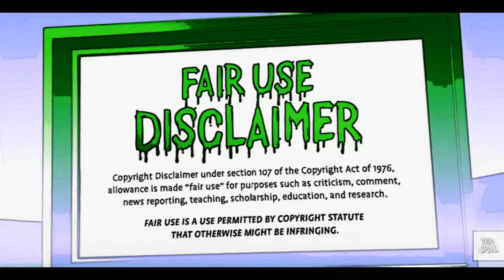Charile Zelenoff - when i hold hands with my girl ill never call her again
hes so cringe